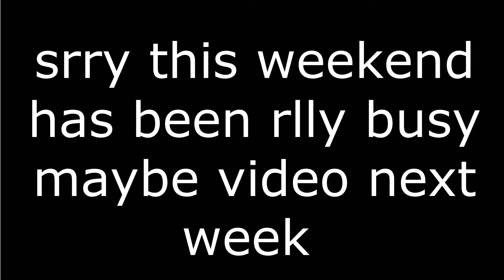Granny Part 1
Granny Part 2
-I feel  like i have Prerecord part 2 so if i find it i will post it this week and i hope you understand thanks